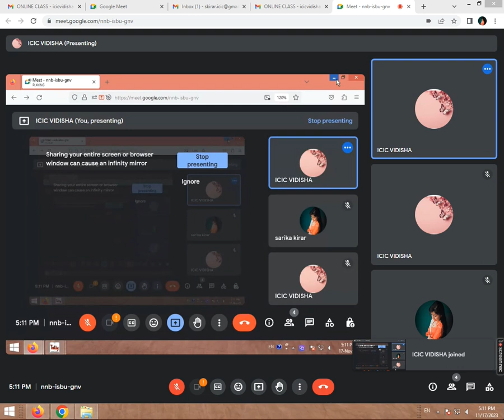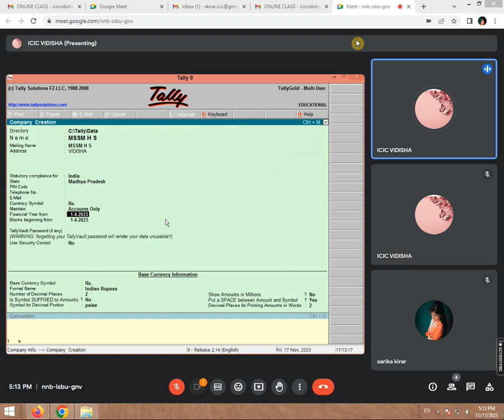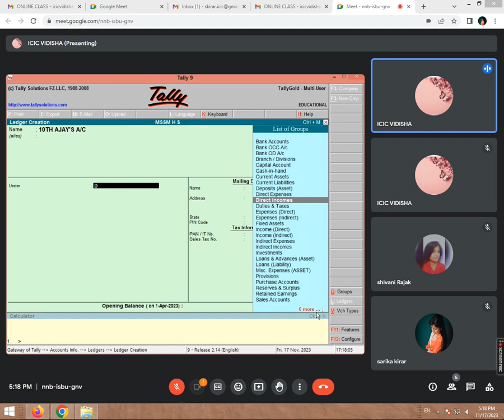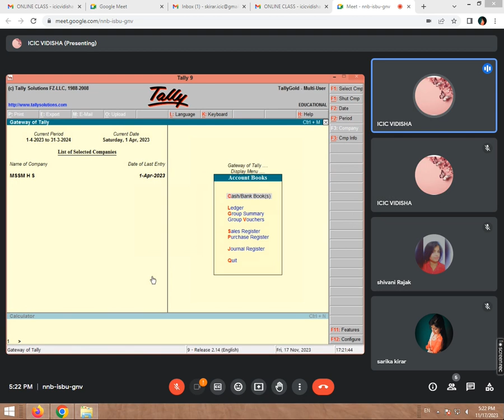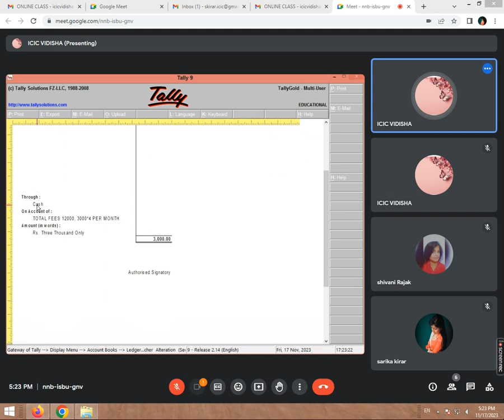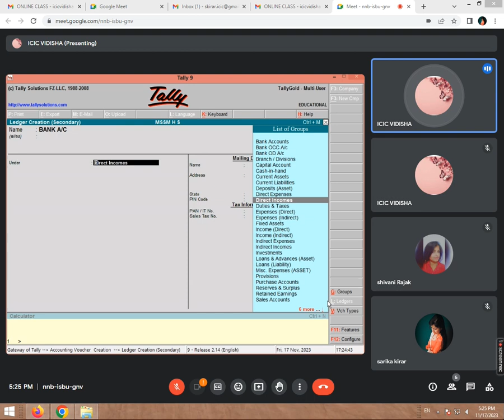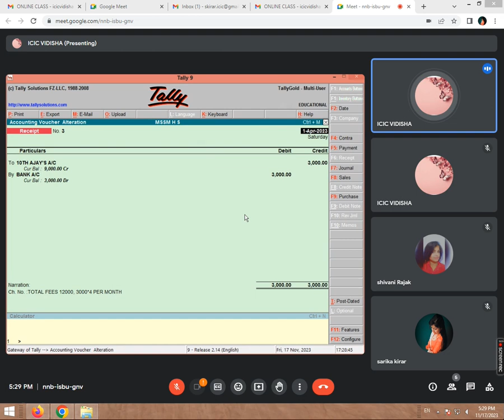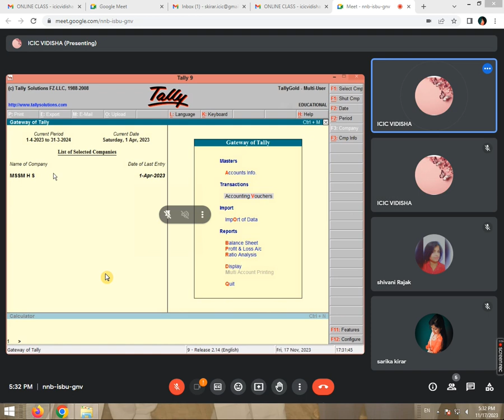5:00 TO 5:30 PM NON BUSINESS TALLY ASSETS ENTRY BY SARIKA KIRAR (17 NOV 2023)